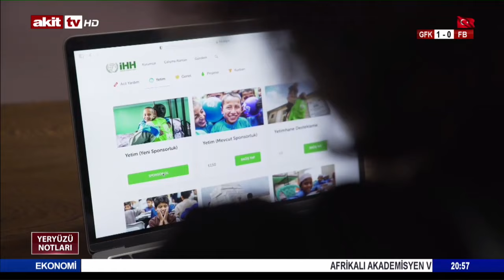Yeryüzü Notları - İHH'nın Afganistan'daki yetim çalışmaları 13.12.2021